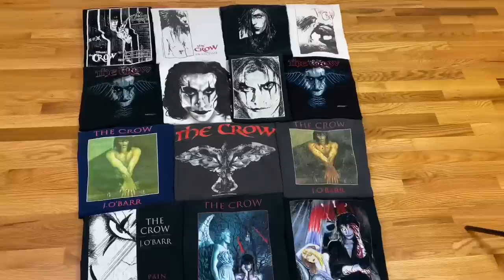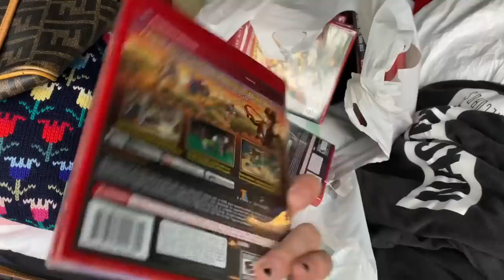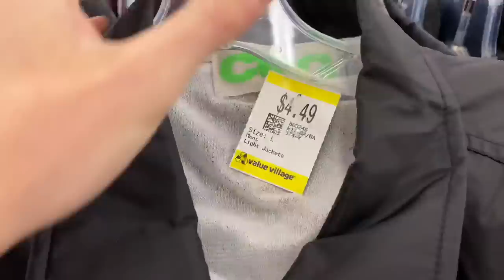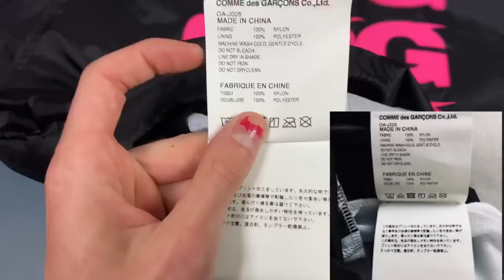CRAZY THRIFT FINDS! SUPREME, CDG, FENDI, BURBERRY, OFF WHITE! TRIP TO THE THRIFT #30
the come ups keep coming 😳😳😳